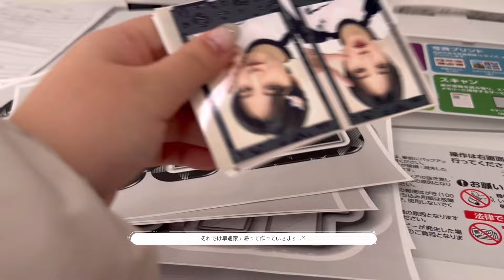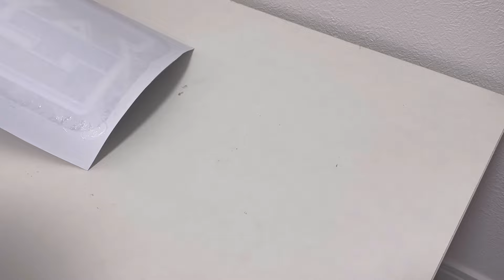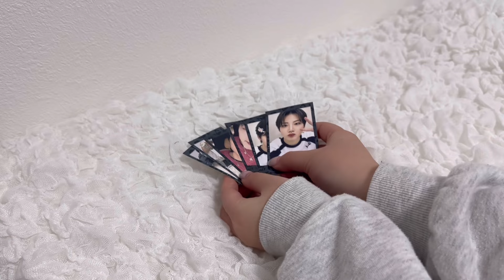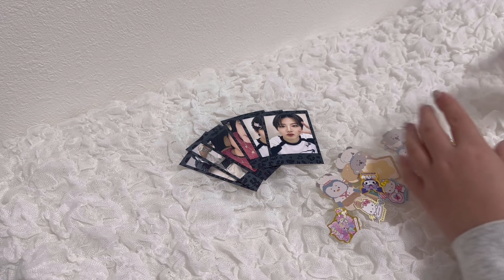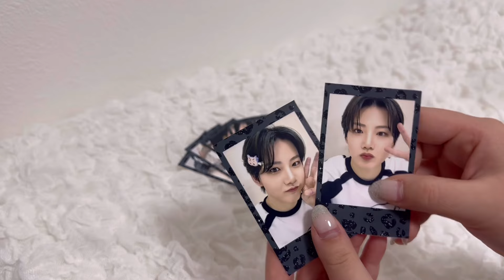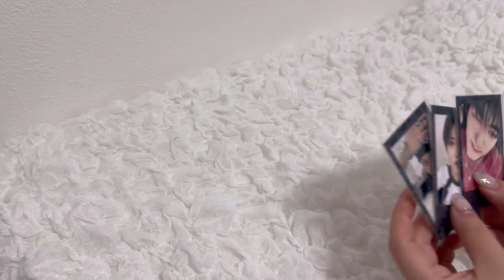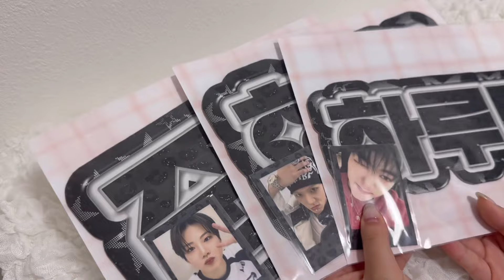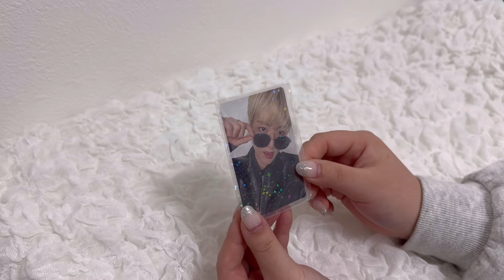【𝖶𝗈𝗋𝗄𝗂𝗇𝗀 𝖵𝗅𝗈𝗀】 ネームボードの作り方- ̗̀ ‎𖤐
ネームボードの作り方です⸝⸝⸝♡︎
画像の作り方需要あれば動画にするので
良かったらコメントください💬✨

オーダー随時受け付けてます.ᐟ‪.ᐟ
気になる方いましたら𝘐𝘯𝘴𝘵𝘢𝘨𝘳𝘢𝘮まで‪ꔛ‬♡‪

オーダーアカウント